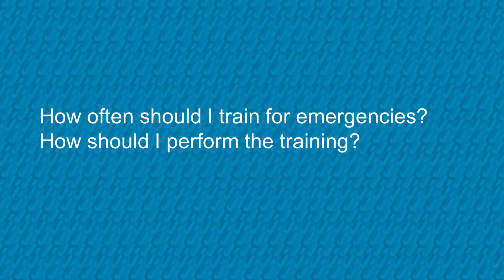Responding to a Medical Emergency in a Dental Office - FAQs with Dr. Stanley Malamed (Part 4)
Part 4 of 16 of our frequently asked questions series with Dr. Stanley Malamed.

Training and advanced planning are vital to prevent and manage medical emergencies in the dental office, says Dr. Stanley Malamed. Dental office staff should each have basic life support certification, with advanced training for dental professionals who use advanced sedation.

Get the full training video "Medical Emergencies in the Dental Office 2018"